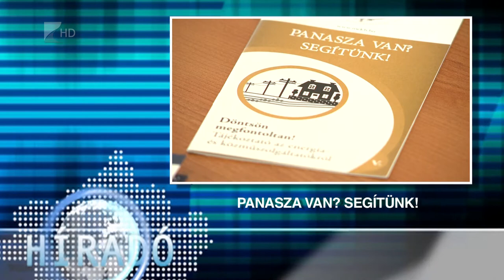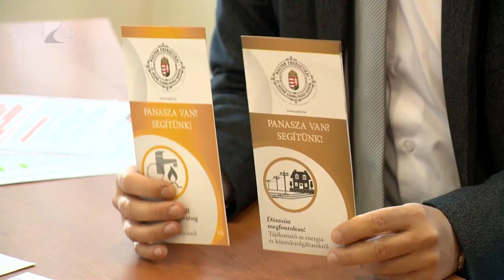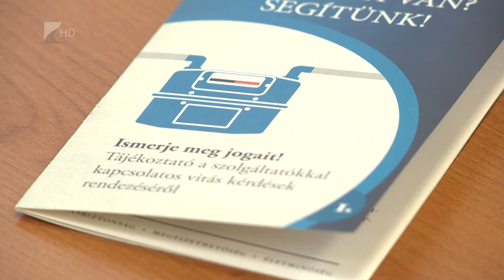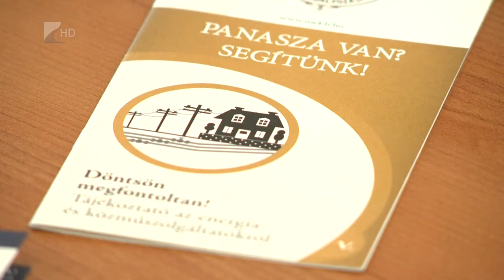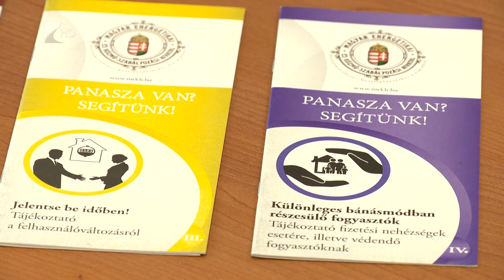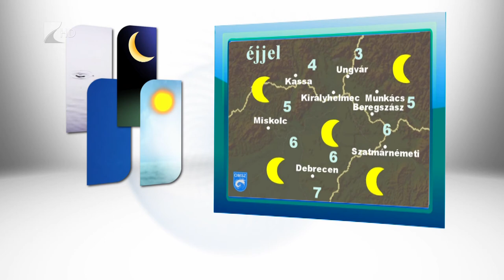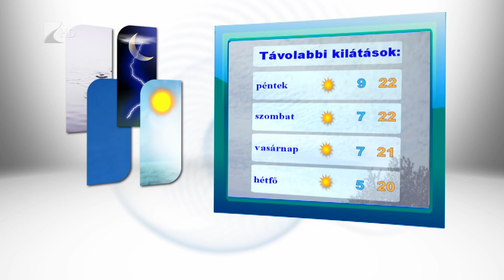Híradó 2018.10.10. - Kölcsey Tv